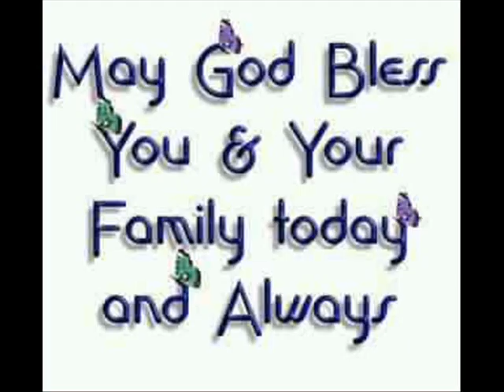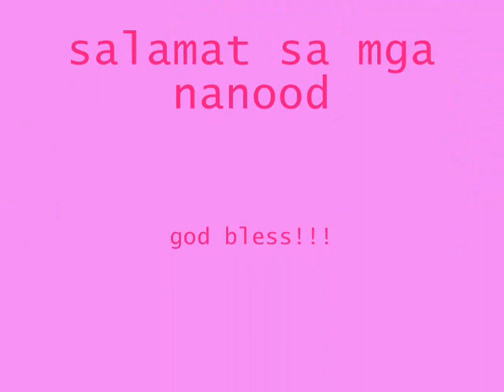(marilou photo) yugyugan na p.o.t.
Latest Upload